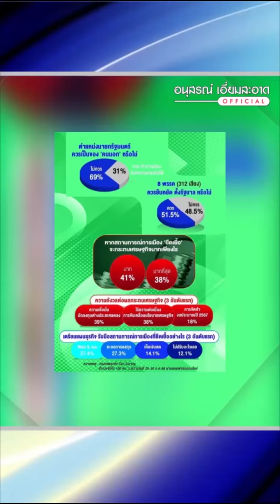ปัญหาประเทศไทย รอไม่ได้อีกต่อไป!!